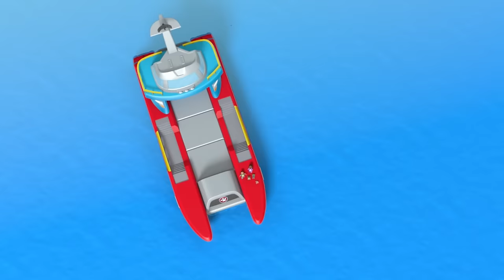PAW Patrol Sea Patrol Rescues! 🌊 w/ Rocky, Zuma & Skye | 30 Minute Compilation | Nick Jr.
Head out to sea on a ship and swim underwater with the PAW Patrol pups to rescue the citizens of Adventure Bay! Rocky helps sea animals like a whale and baby octopus, Everest leads an icy rescue, Marshall and Skye make an air rescue above the ocean, and more in this 30 minute compilation!

***ADVERTISEMENT***